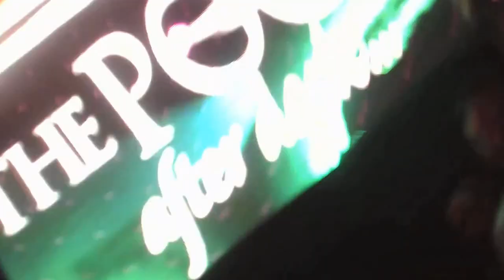DJ EarwaxXx @ Pool After Dark Harrah's Atlantic City with Jon Lipnicki!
DJ EarwaxXx rockin' with Jonathan LipNicki (Stuart Little) at Harrah's Pool After Dark in Atlantic City, NJ!